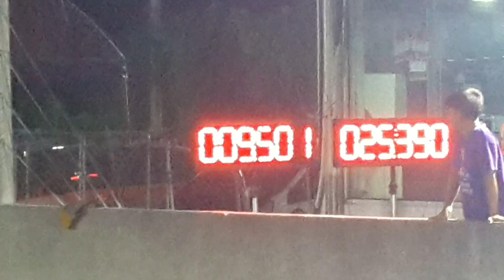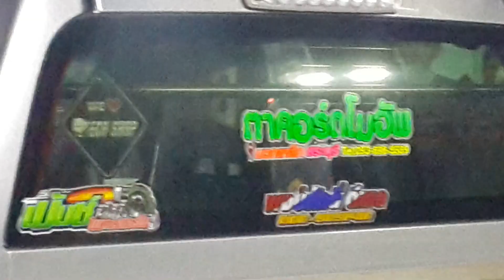กระบะซิ่ง 3000 อู่เอ&ป็อปคลอง7 อู่เปิ้ล&ปูลพบุรี อู่ตาคอร์มโมอัพ 10.625 , 11.501 , 11.648 sec.